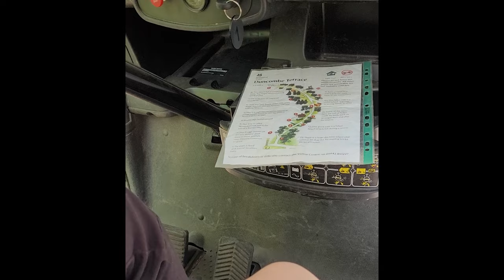cafe trip - funny trip - drove a vehicle